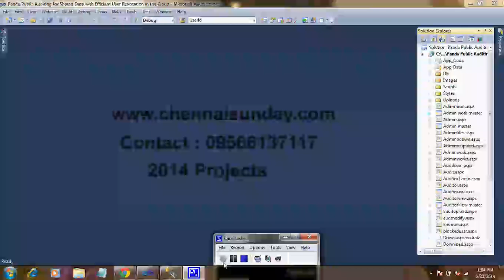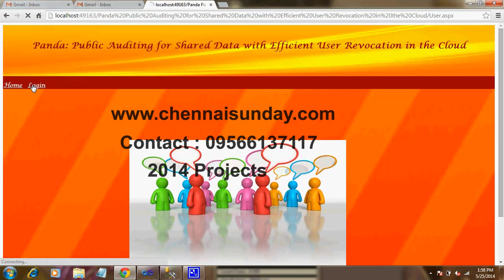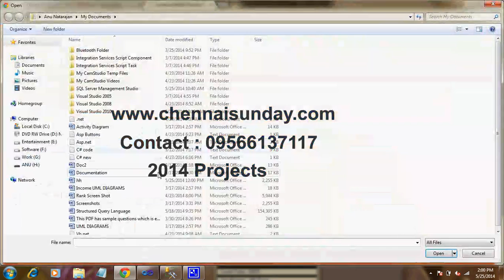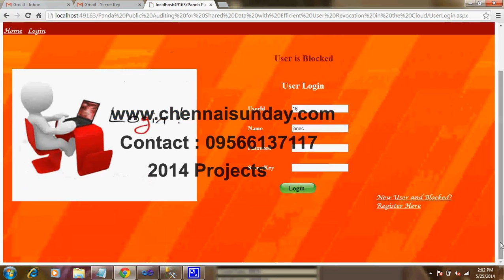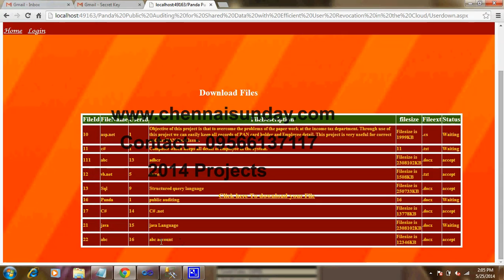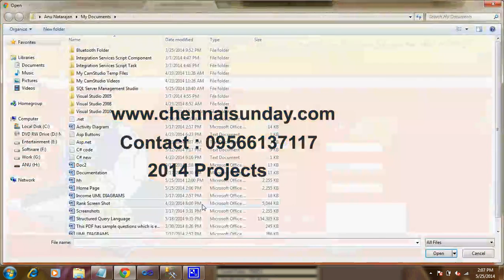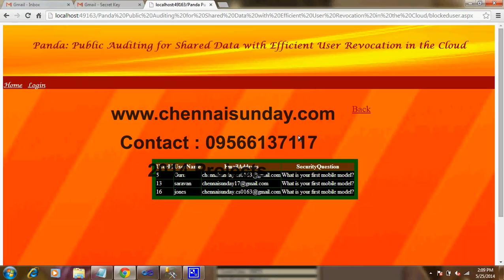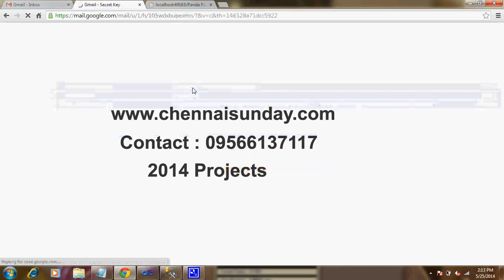Panda : Public Auditing for Shared Data with Efficient User Revocation in the Cloud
P.Sivakumar MCA
Director